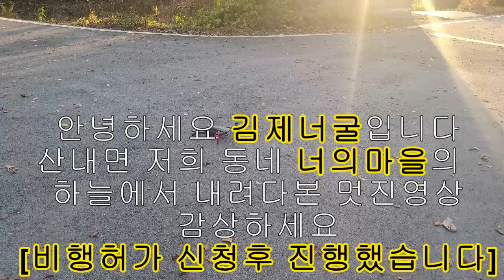정읍 산내면 너듸마을 하늘에서 내려다본 멋진영상 한폭의 수채화ㅣDJI 드론촬영 ㅣ 비행 허가 신청후 진행 ㅣ영상감사합니다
제가직접 드론을 날린건 아니고 자격증 있으신분이 사전 허가 신청후 비행했습니다

카카오뱅크 (ㄱ ㅅ ㄱ 입니다)
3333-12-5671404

후원으로 좀더 나은 영상제작에 쓰입니다

안녕하세요 김제너굴KANG TV 입니다

직장인분들과  저의 개인 직상생활을 위해 정해진 시간위주 20:00~22:00 시까지만 방송합니다 ((주말은 자유방송))  비행으로 하루의 스트레스와 어떻게 할까 또다른 내일을 생각합니다

중장거리(3~10시간이상) 긴 시간  비행은 평일날 할수없어 주로 주말휴무 또는 휴일날 진행합니다 양해바랍니다

** 컴퓨터 사양**
라이젠 3600
램 64기가 up
그래픽카드  gtx1660 r기본형
ssd500 기가바이트
모니터 : 게이밍모니터 34인치 21:9

게임 레알팜,플라이트 시뮬레이터,리니지m,각종 모바일게임과 pc게임

2. 일상 브이로그 도 진행하고잇습니다